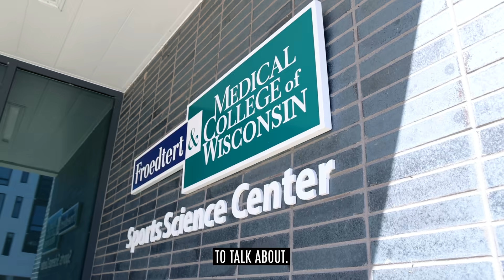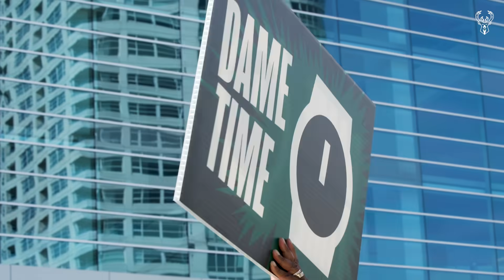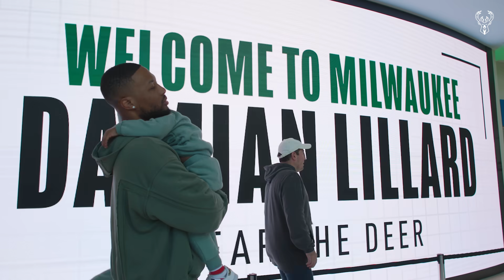All-Access 2023-24: Episode 1 - Welcome to Milwaukee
Welcome to Milwaukee! Follow along with the Bucks as they ramp up for the 2023-24 NBA season, featuring everything in the Bucks offseason, from Damian Lillard's welcome to Milwaukee, all the way to training camp.

All-Access is the flagship docuseries from the Milwaukee Bucks. Get an in-depth look at the team all season long through premiere storylines, exclusive interviews and behind-the-scenes moments.

Video credit:
NBA Today
SportsCenter
NBA GameTime
First Things First
The Stephen A. Smith Show